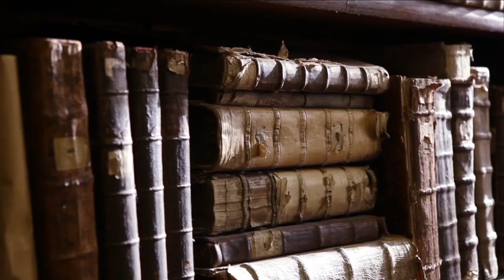Virgil, The Aeneid, Book 4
The fourth book of Virgil's Aeneid contains the legendary episode recounting the fated demise of Dido, Queen of Carthage, who is struck by Cupid's arrow and becomes inflamed with passion for Aeneas.

Virgil does not mean us to be sympathetic to Dido or Aeneas.  As a Stoic, he is warning his audience of the dangers of eros, and directing them towards duty and self-control.  Dido is an object lesson in how not to behave.